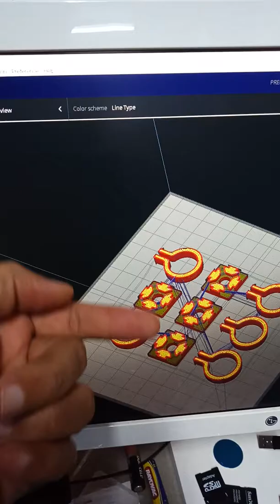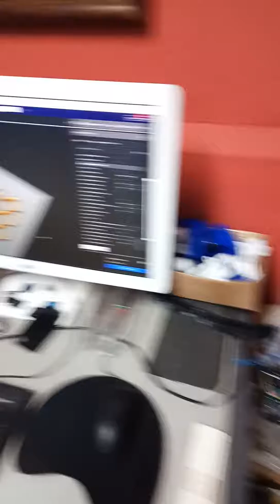My hypercube 3D printer project by me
I hade made some adjustments to get better design and precision. This is my new hypercube 3D printer.